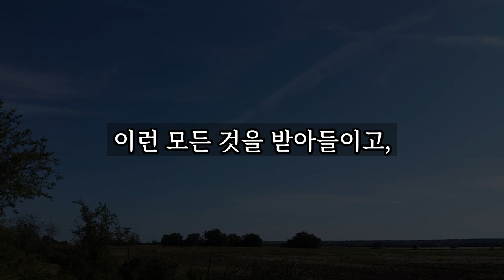나이 들면 반드시 확인해야 하는 '이것' 이 있습니다 │ 노인, 노후, 노년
항상 건강하고 행복하세요~!